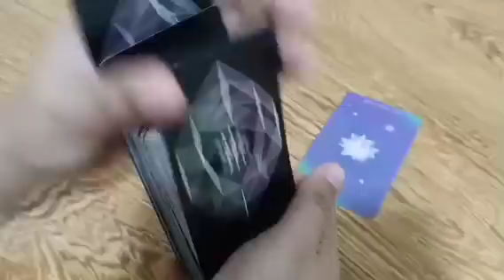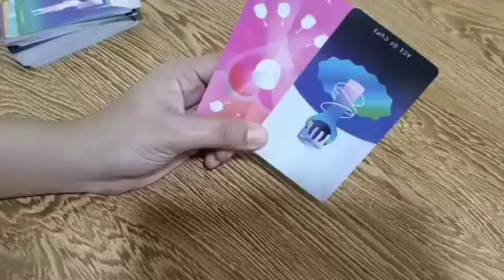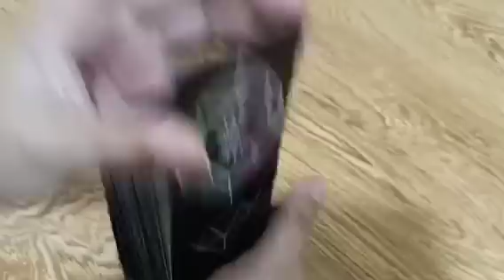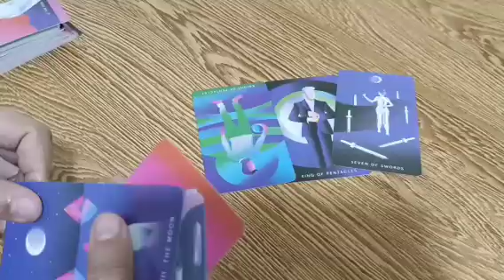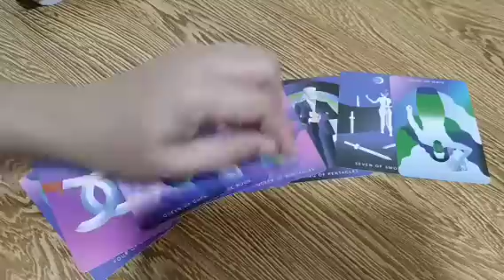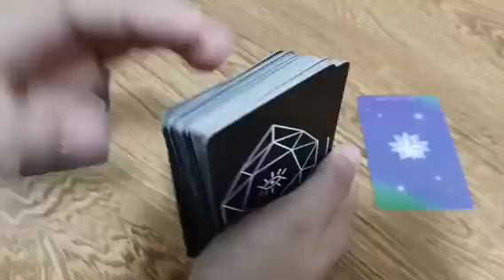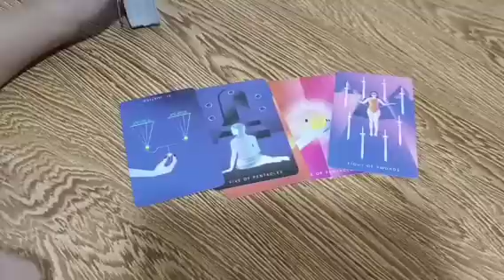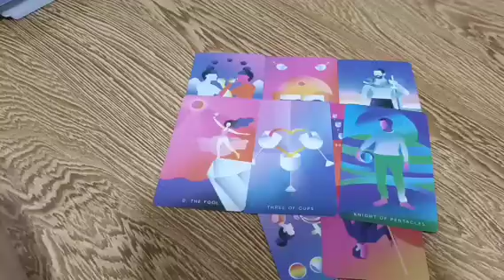ikaw ang makapagpabago sa kanya mahalaga ka pa sa kayaman at status para sa kanya.